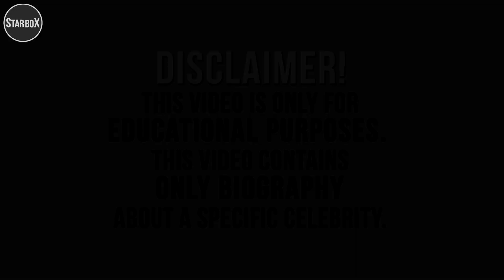Leanna Bartlett | Wiki, Biography, Body Measurements | Star Box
In this video, we will discover Leanna Bartlett biography.
Popularity: Leanna Bartlett is a Kherson, USSR-born American model, influencer, and actress.
Highlights: Biography, Biodata, Weight, Height, Creer, Images, Videos & much more...